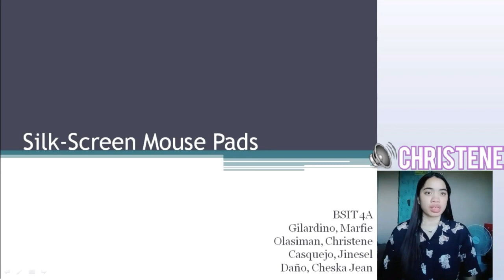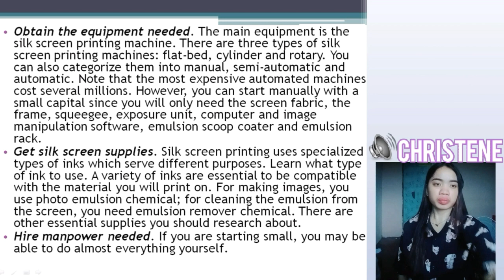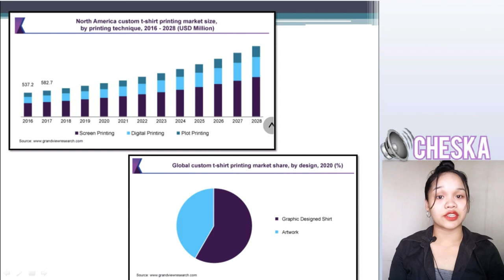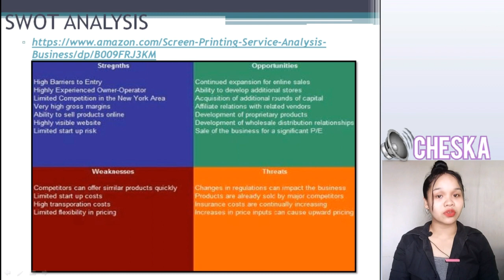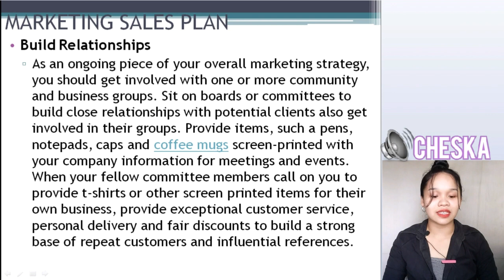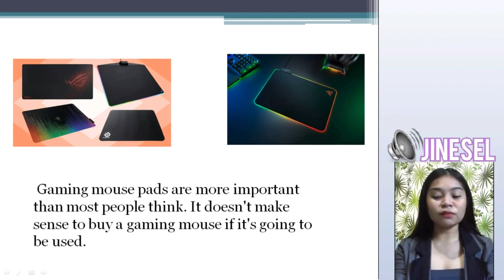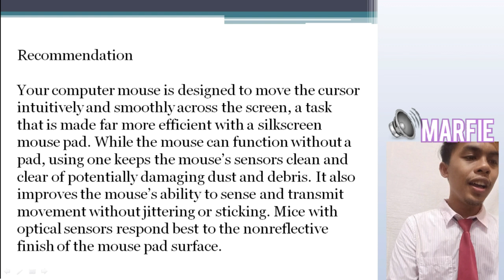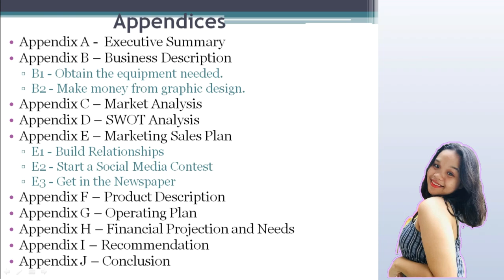BUSINESS PLAN: SILK-SCREEN MOUSE PAD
BSIT 4A GROUP 2

00:00 - INTRO
00:21 - CHRISTENE
03:59 - CHESKA JEAN
10:35 - JINESEL
12:52 - MARFIE
15:08 - Continuation
15:13 - OUTRO